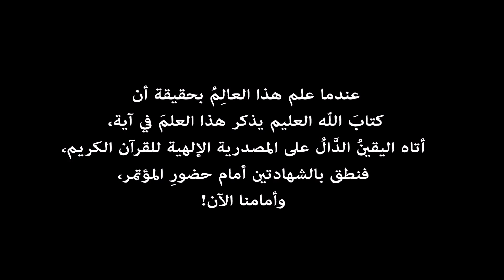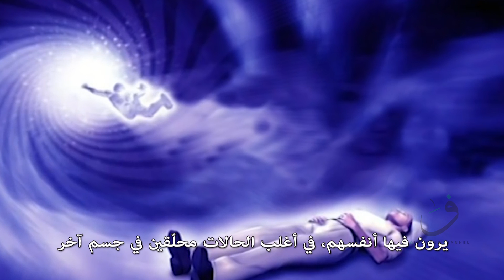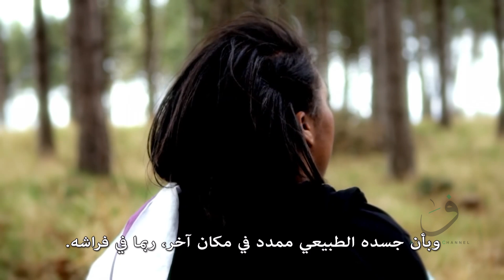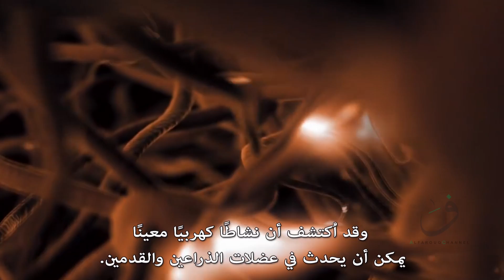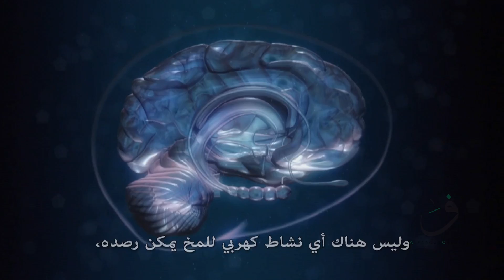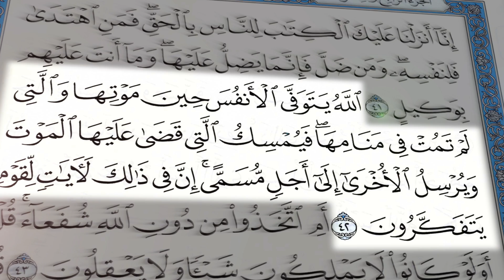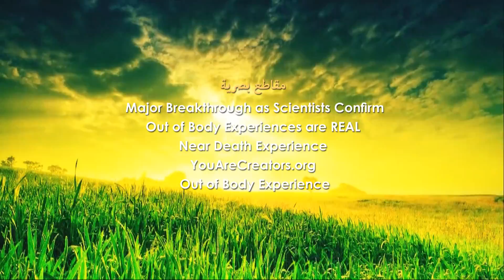نطق العالم الإنجليزي أمامنا بالشهادتين بعد أن رأى برهانًا في آيةٍ على علاقة بين الوفاة والموت والنوم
هذه هي النسخة القصيرة من فيلمي المعنون "لماذا نطق هذا العالم البريطاني بالشهادتين" الذي يقدم المادة البصرية والمعلوماتية الوحيدة التي يظهر ويتحدث فيها البروفيسور آرثر "عبد الله" إليسون
Arthur Ellison
عالم الكهرباء والالكترونيات والظواهر غير الطبيعية البريطاني الذي أعلن إسلامه على الملأ في ختام مؤتمر "الإعجاز الطبي في القرآن الكريم" الذي نظمته الجمعية الطبية المصرية في الفترة ما بين 23 و26 من سبتمبر 1985
قبل 36 عامًا تم تسجيل هذا اللقاء ليختفي بعد ذلك

أعلن إليسون إسلامه بعد أن درس الإشارة العلمية الواردة في الآية 42 من سورة الزمر
اللَّهُ يَتَوَفَّى الْأَنفُسَ حِينَ مَوْتِهَا وَالَّتِي لَمْ تَمُتْ فِي مَنَامِهَا فَيُمْسِكُ الَّتِي قَضَى عَلَيْهَا الْمَوْتَ وَيُرْسِلُ الْأُخْرَى إِلَى أَجَلٍ مُسَمًّى إِنَّ فِي ذَلِكَ لَآيَاتٍ لِّقَوْمٍ يَتَفَكَّرُونَ

قدم إليسون بحثًا عما توصّل إليه أمام صفوة من العلماء التجريبيين الذين شاركوا بأوراق في المؤتمر عن إشارات علمية في تخصصاتهم، وفي مقدمتهم عالم الأجنّة كيث مور
Keith L. Moore
استمع إلى أوراقهم فأيقن إليسون أنه لا يمكن أن يكون مصدر هذا القرآن إلّا الإلهُ الواحدُ الأحد فمن كان يعرف شيئًا من هذا العلم التجريبي قبل أربعة عشر قرنًا

 شارك في اللقاء الشيخ عبد المجيد الزنداني، وأداره الدكتور محمد يحيى الشرفي أستاذ علم النفس بجامعة الخرطوم، وتم تسجيله في القاهرة في نهاية سبتمبر 1985

التلاوة القرآنية: الشيخ أحمد محمد الجبالي

آرثر عبد الله إليسون (15 يناير 1920 – 6 سبتمبر 2000)